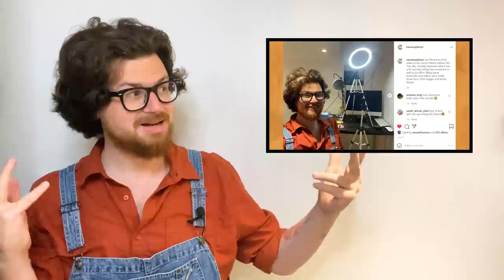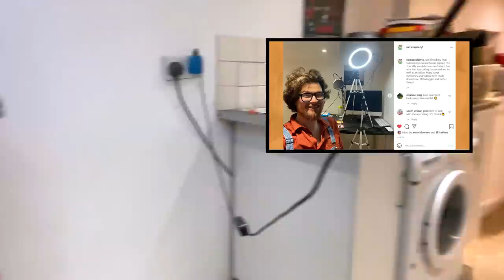秋 Is A Pretty English Name